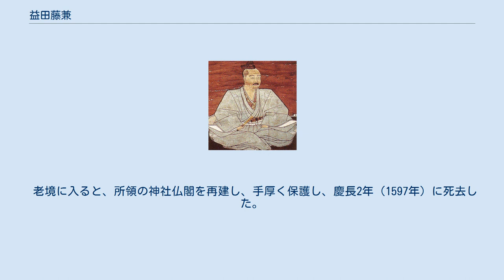益田藤兼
益田 藤兼（ますだ ふじかね）は、戦国時代の武将。
石見の国人領主益田氏第19代当主。
 享禄2年（1529年）、石見で生まれる。
周防・長門の大名大内氏の傘下の国人領主の1人であった。
初陣は天文12年（1543年）の第一次月山富田城の戦いとされ、当時15歳であった。
翌13年（1544年）、祖父の益田宗兼が死去し、益田氏の家督を継承する。
家督継承時も父は存命であったが、父の尹兼は藤兼の資質を見抜き、益田氏の家督を継承しなかったと言われている。
しかし尹兼も優秀な武将であり、藤兼を補佐して益田氏を盛り立てた。
尹兼と将軍（1546年に就任）の足利義藤（後の義輝）よりそれぞれ一字を貰い受け藤兼と名乗ったのもそれからまもなくのことと思われる。
 主君の大内義隆と重臣・陶隆房（晴賢）との間が不穏になってきた頃、藤兼は近隣の国人領主である吉見氏と所領を巡って争っている。
その一方で後述の義隆死後には一族の三隅兼隆を討伐し（兼隆は降伏し逃亡）、周布氏当主の周布元兼を従え、勢力拡大に腐心している。
 天文20年（1551年）、晴賢が大内義隆に謀反を起こす。
益田氏と陶氏は姻戚関係（晴賢の祖母が藤兼の高祖父・益田兼堯の娘）であったため、晴賢の謀反に協力し義隆を自害に追い込んだ（大寧寺の変）。
藤兼は当時石見にあり、吉見氏の所領に侵攻したが、逆襲を受け退却している。
そして相良武任の子の虎王を石見で捕らえ殺害している。
その後、晴賢が擁立した義隆の甥・大内義長に外交手腕を評価され重用された。
 天文20年から24年（1555年）にかけて藤兼は吉見領に侵攻しているが、吉見正頼率いる吉見勢も頑強な抵抗を見せる。
天文23年（1554年）、大内氏の大軍が三本松城を攻撃し、三本松城の戦いが開始される。
大内軍は三本松城を落とすことができず、最終的には吉見正頼との講和が成立する。
同年、晴賢の命令で尼子晴久との同盟を締結した。
 しかし、天文24年の厳島の戦いで、毛利元就の奇策により晴賢が厳島にて討死。
晴賢の側で多くの功績を収めてきた藤兼は、大内義長と共に毛利元就の最大の標的となったのである。
 弘治2年（1556年）には元就の次男・吉川元春が石見に侵攻を開始する。
藤兼は七尾城を増改築し、居城を移した。
6月には益田領への侵攻が開始され、年末には益田氏周辺の小豪族も益田領へと侵攻を開始した。
吉見正頼も益田領へと侵攻し、諸城を攻撃している。
翌3年（1557年）3月、藤兼は毛利氏に降伏。
翌4月に元就は大内義長を自害に追い込み、大内領をほぼ手中に収めた（防長経略）。
 元就は「義隆を殺した大罪人」である事に加え、藤兼が長年吉見正頼と対立したことを勘案し、もし藤兼を許せば正頼がへそを曲げて叛逆するかもしれないという懸念から藤兼の処刑を考えていたが、元春がその武勇を惜しんで助命したため、本領を安堵され、以後は毛利氏の家臣となった。
永禄4年（1561年）には福屋隆兼が反乱を起こすと討伐に赴き、10月には北九州へと転戦し、大友宗麟と戦っている。
永禄5年（1562年）には長年の懸念であった吉見氏との所領問題に毛利氏の裁定を仰ぎ、小競り合いがあったもののこれを解決している。
 永禄6年（1563年）頃より、元就は尼子氏を倒すべく軍を動かす。
白鹿城を落とし、永禄8年（1565年）には月山富田城を包囲する。
この時に広瀬川で藤兼の家臣・品川勝盛が山中幸盛と一騎討ちを行い、討死した。
しかし尼子氏は大勢を覆すことができず、翌9年（1566年）に降伏した（第二次月山富田城の戦い）。
 永禄10年（1567年）以降は尼子氏や大友氏との戦いで出雲・伯耆・豊前を転戦して活躍。
元亀元年（1570年）には家督を嫡子の元祥に譲る。
同年、石見で反乱を起こした三隅隆繁・国定兄弟を討伐して大いに戦功を挙げた。
その後は元祥に元春の娘を娶わせるなどして毛利氏との関係を強めた。
翌2年（1571年）にも布部山の戦いで吉川軍の一部として尼子再興軍を撃破している。
 老境に入ると、所領の神社仏閣を再建し、手厚く保護し、慶長2年（1597年）に死去した。